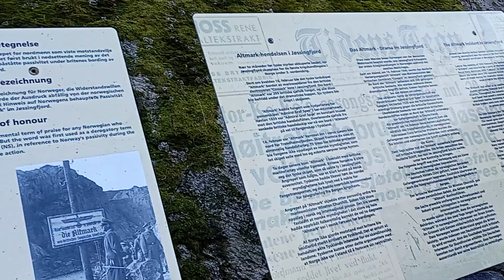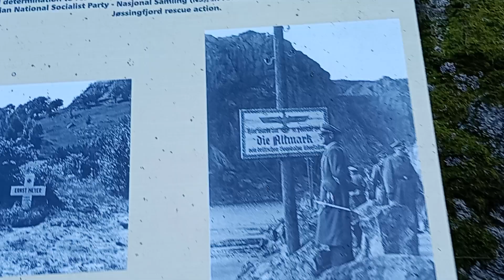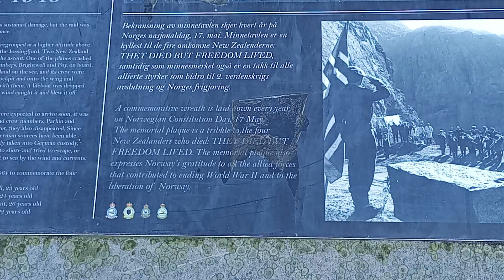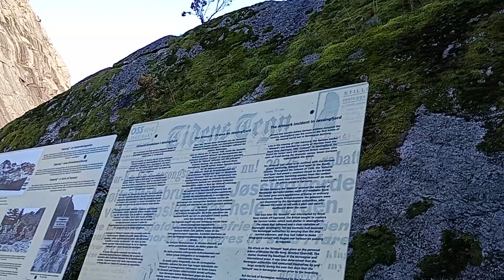War memorial site in Jøssingfjord Norway